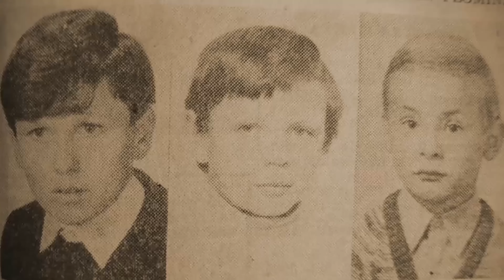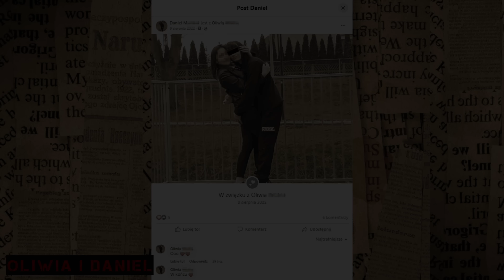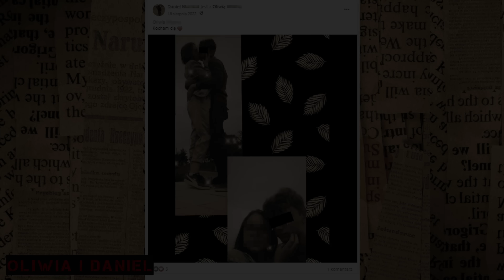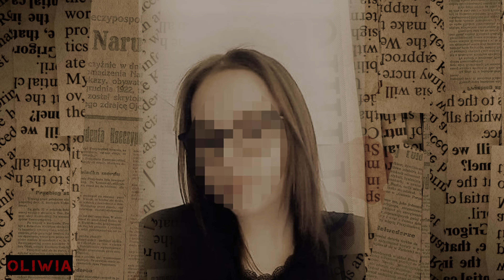Nad życie | OBLICZE ZBRODNI | Podcast kryminalny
Byli jak dwie połówki jabłka. Ona spragniona bliskości, opieki, uczucia, on chcący jej to wszytko dać! Tak niewiele czasu pozostało by mogli cieszyć się sobą już zawsze, bez ograniczeń.